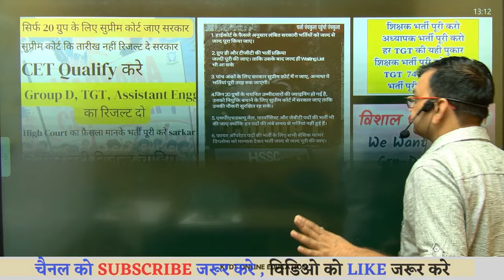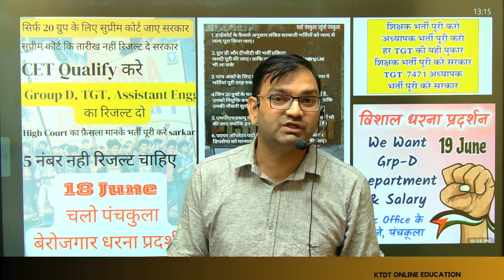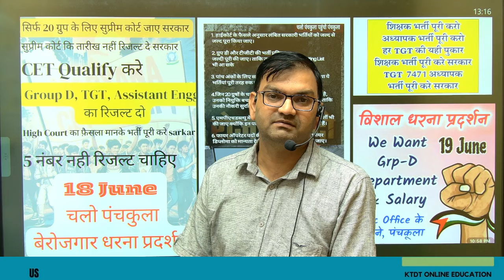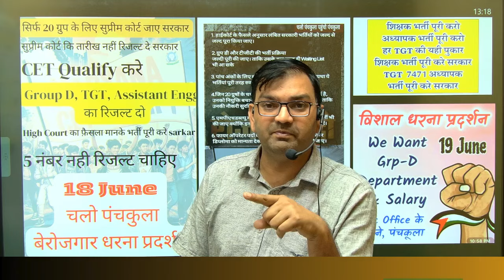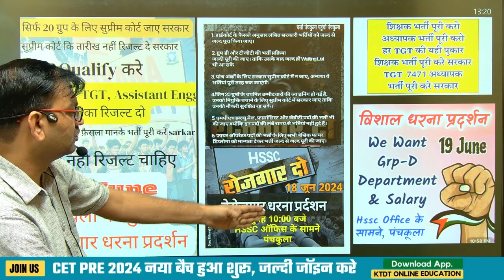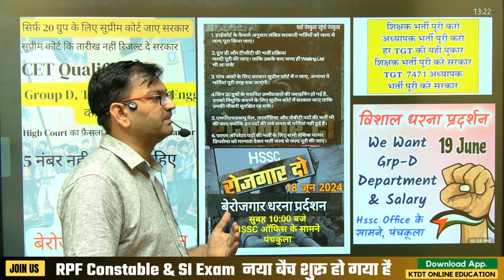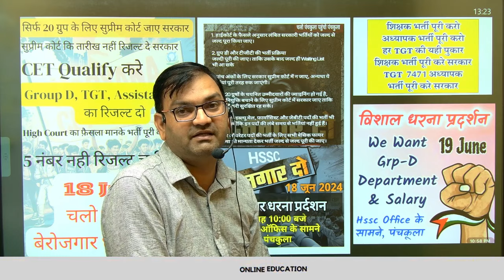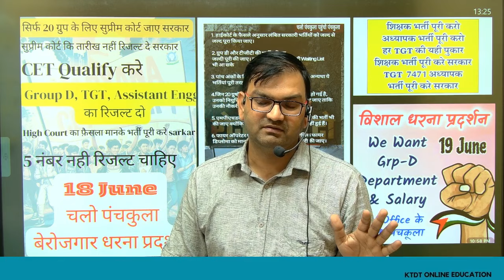hssc vacancies -CET Bharti tgt bharti, group d bharti, police bharti - fire bharti, सब कुछ - KTDT